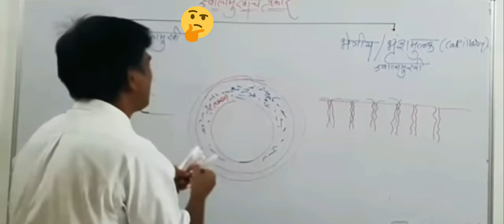Pimples कैसे आते हैं| Nitesh Karale Sir explained Pimples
NITESH KARALE MPSC WARDHA sir explained concept of ज्वालामुखी..ज्वालामुखी म्हणजे पृथ्वी ला आलेला मुरुम होय.
पृथ्वी चा मुरुम म्हणजे ज्वालामुखी

This video is uploaded for Enjoyment and Educational purpose...downloaded from
following channel

How to prevent pimples on face forever,

How to prevent pimples for oily skin,

Pimples On face,

How to remove pimples overnight?,

How to stop pimples coming on face?,